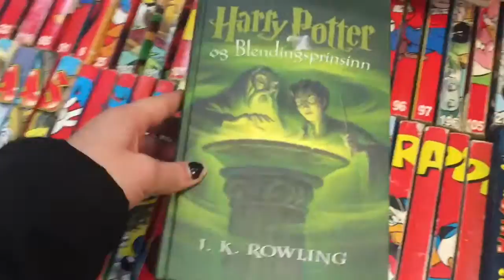Parentals come to town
My week, October 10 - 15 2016